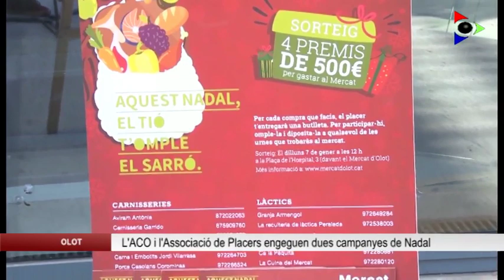L’ACO i l’Associació de Placers engeguen dues campanyes de Nadal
A les portes del Nadal tornen els sortejos a Olot de la mà dels comerciants de la ciutat. Fins el 31 de desembre és possible participar a la campanya de l’Associació de Comerciants d’Olot ‘I per reis, regals de l’ACO’, on es vol obsequiar als clients que compren al comerç de proximitat, concretament amb 2.000 euros que un únic guanyador podrà gastar als comerços adherits a la iniciativa i en només dues hores.